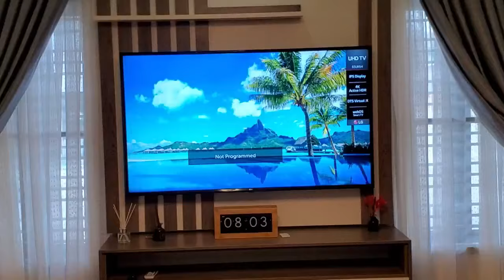With N3M You Can Buy A Home & Spread Payment | UrbanPrimeFour, Ajah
With N3M You Can Buy A Home & Spread Payment | UrbanPrimeTwo, Ajah Best Offer - Anne Nwakama

I met my very own colleague : Mrs. Confidence - Eden Oasis...

Just 2 days ago a client showed interest in this property.  Today it is SOLD OUT

*LAVADIA [URBAN PRIME TWO ESTATE]*

Lavadia is an arcade of magnificent surroundings and exceptional estate living, a stunning home destination for every resident who seeks uppermost tranquillity and clean aesthetics. It is the ultimate spot for rest and restoration.

*Location*: Abraham Adesanya
*Title*: Governor’s Consent
*Units*: Spacious and well ventilated 2&3 bedroom terraces and 3&4 semi-detached duplexes [all fully finished]
*Payment Plan*: Up to 18 months
*Initial deposit*: N2.99M

*Prices*:
👉🏽3 Bedroom Semi-Detached - N45m
👉🏽4 Bedroom Semi-Detached - N55m

*Neighbourhood*:
• Lekki Scheme 2
• Inoyo Havens
• Abraham Adesanya Estate
• Chaplain Court
• Atican Beach
• Barracuda Beach
• Lekki Miami Beach Resort
• MX Film and Multimedia Academy
• Novare Mall

With Urban Prime Two, we welcome you to taste the finer side of home.

*Urban Prime Two: Own Something Timeless. *